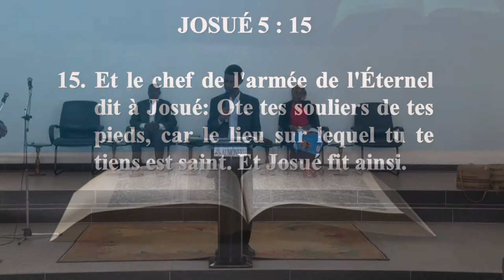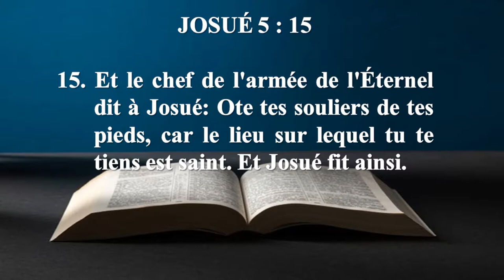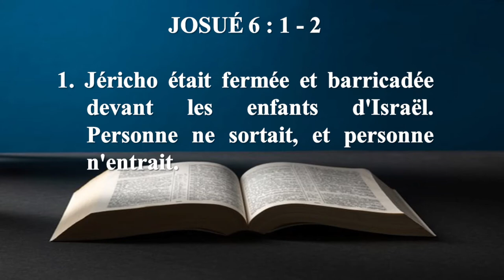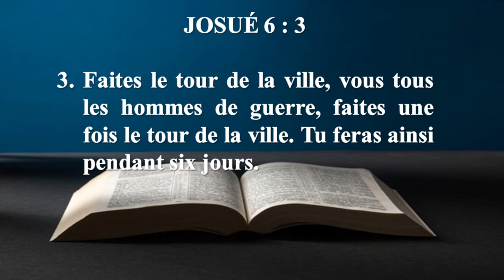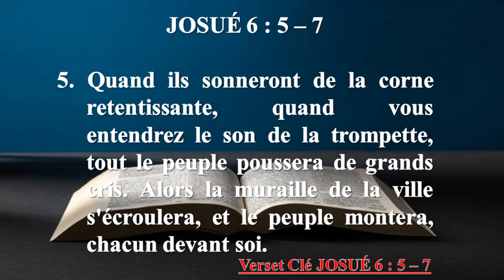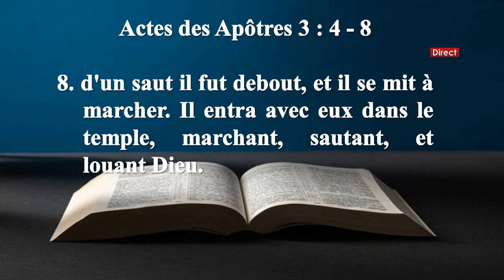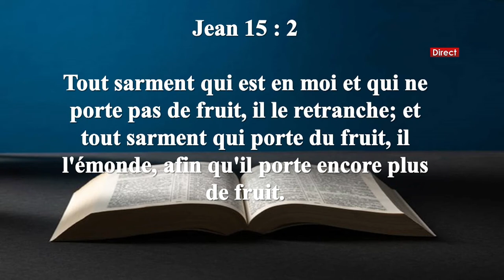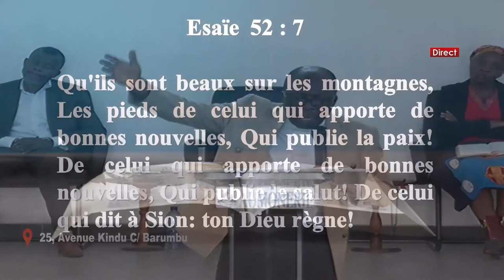DEUXIEME SERVICE : ENSEMBLE POUR LA MISSION (Sabbat 02 Juillet 2022) Avec Ancien KATEMBO Thomas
LA BIBLE AU QUOTIDIEN : LOUANGE ET ADORATION
20 ANNÉE DE GRACE ET DE GRANDES MOISSONS, ANNÉE DE GRANDS BÉNÉFICES
NOS PROGRAMMES :
- DU DIMANCHE AU VENDREDI : LA BIBLE AU QUOTIDIEN 07h à 07h30
- JEUDI : JOURNÉE DE JEUNE ET PRIÈRE
- VENDREDI : OUVERTURE DU SABBAT 17h à 17h45
- SABBAT : CULTE D'ADORATION 08h à 12h30
Ceux qui  éprouvent un intérêt pour la cause de DIEU et qui désirent tenter quelque chose pour en favoriser l’avancement, connaîtront que leur investissement est absolument sûr.